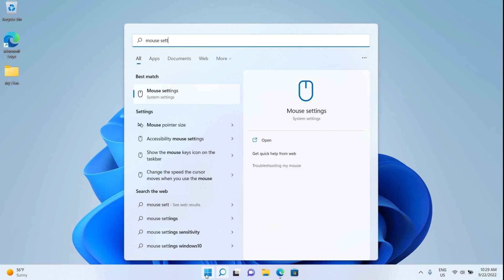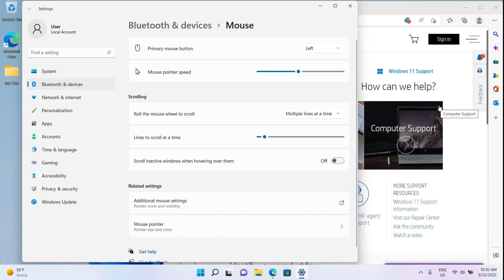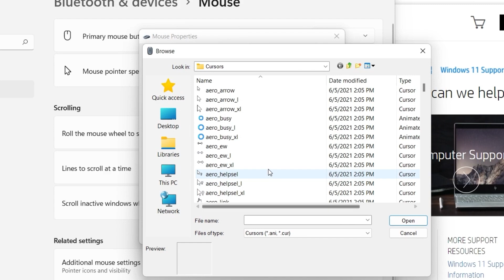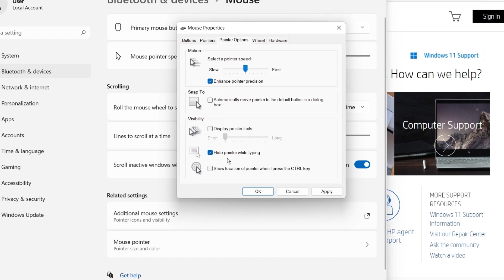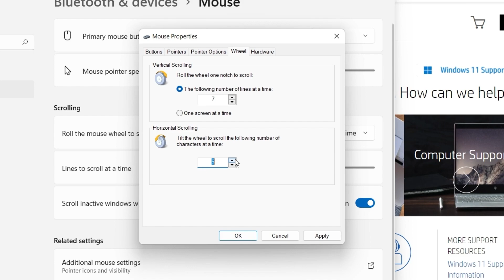如何在 Windows 11 中調整滑鼠設定 | HP 筆記簿型電腦 | HP Support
了解如何在 Windows 11 中調整主要滑鼠按鍵、指標速度和捲動選項。本影片還介紹了如何存取其他滑鼠設定，如連按兩下的速度、指標軌跡和指標樣式等。

章節：
00:00 介紹
00:11 滑鼠設定
01:18 其他滑鼠設定
02:14 滑鼠指標設定
03:54 滑鼠滾輪設定

關於 HP：
HP Inc. 致力於技術創新，讓世界各地人們（每個人、每個組織和每個社區）的生活更加美好。透過我們的打印機、PC、流動裝置、解決方案和服務組合，我們為客戶帶來令人驚歎的體驗。

此段影片由 HP 製作。